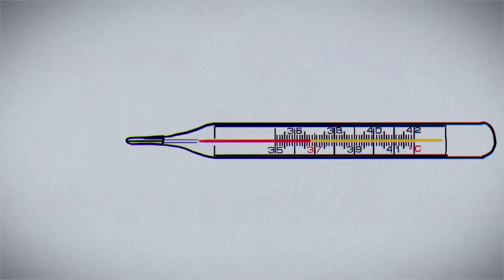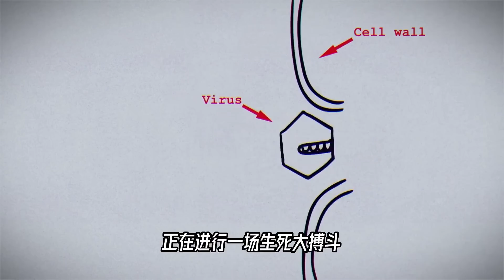我们为什么会发烧？【科学火箭叔】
本频道制作的所有视频都是为了向观众传递有趣的科普知识，绝对符合平台的使用政策。 你发烧没？我已经发过了，那么我们为什么会发烧呢？要知道发烧可是一件好事，我这么说你可别生气，因为这是病原体入侵身体，你的免疫系统正在和它们殊死搏斗的表现